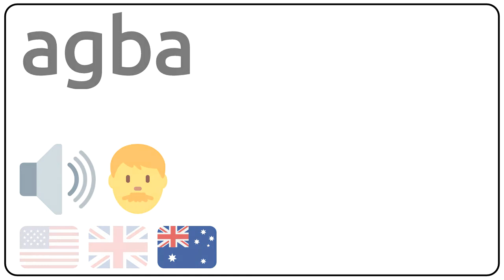How to pronounce agba in english?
How to pronunce agba in english
How to pronunce agba in american accent 🇺🇸?
How to pronunce agba in british accent 🇬🇧?
How to pronunce agba in australian accent 🇦🇺?

Como se dice agba en ingles?
Como se pronuncia agba en ingles?